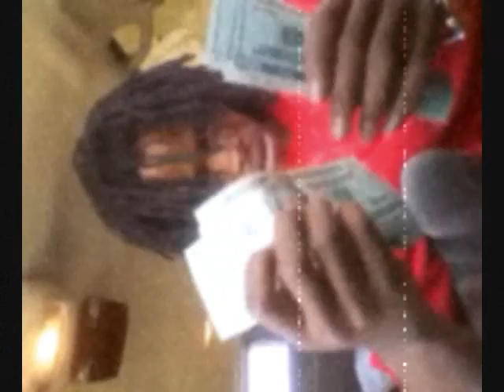Adorn Remix- Young Dede